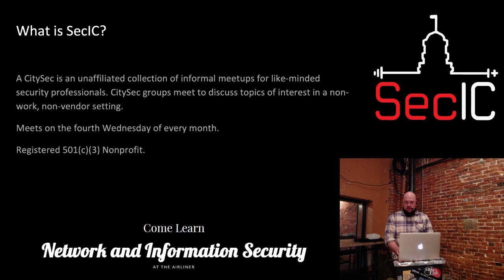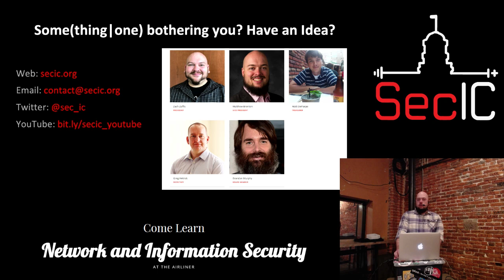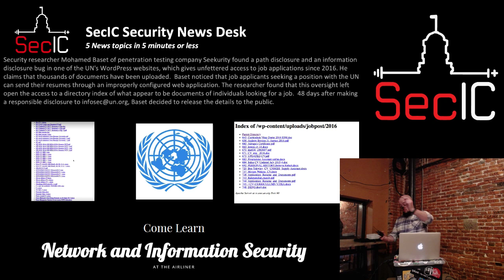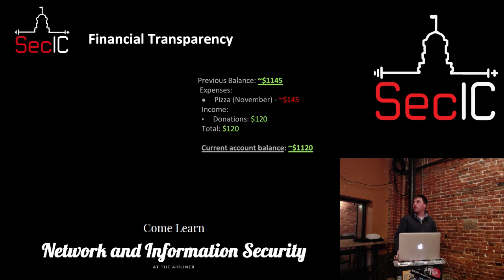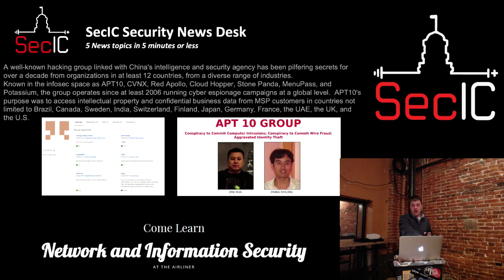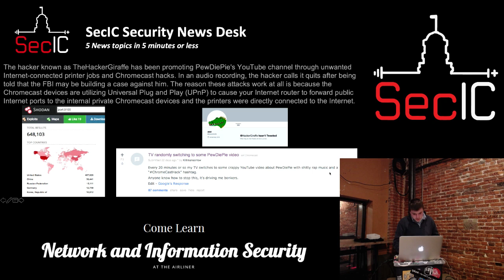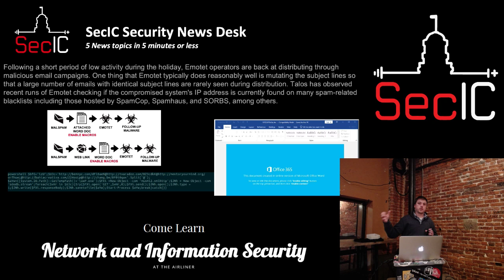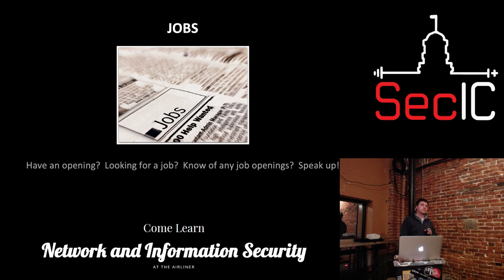SecIC January 2019: "SecIC 101"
SecIC January 2019 Meeting